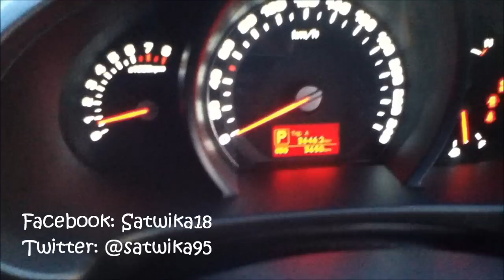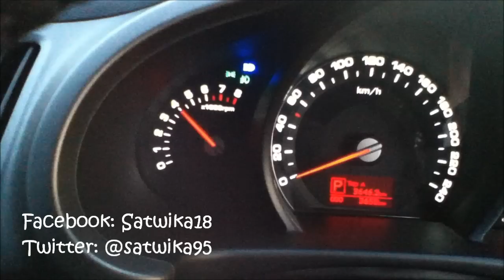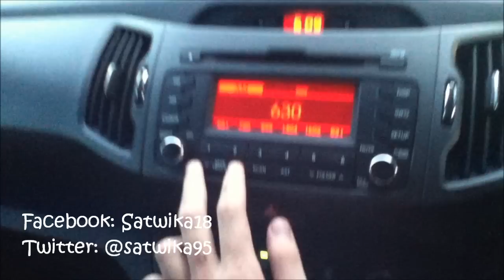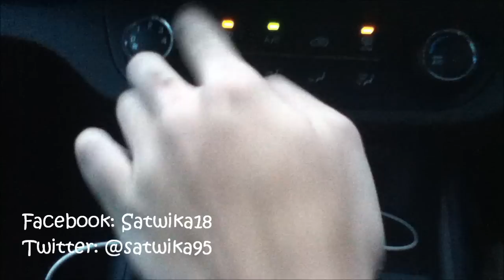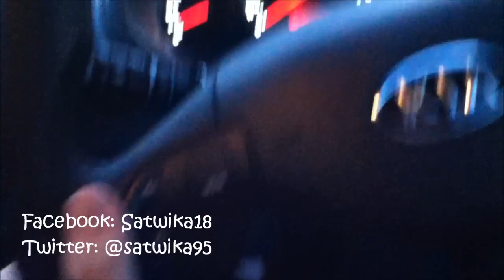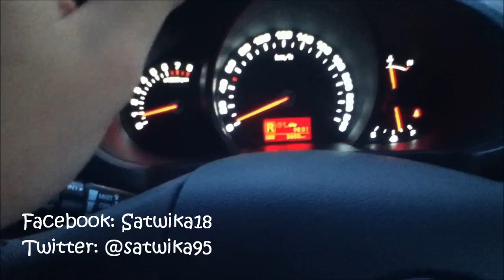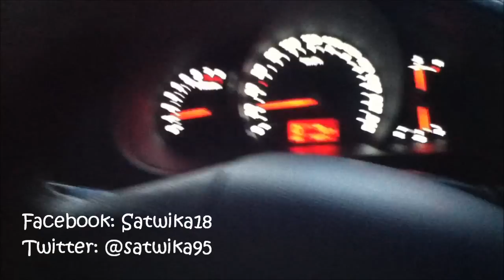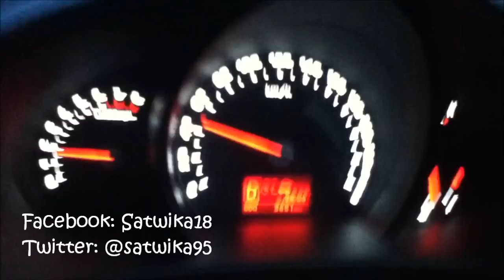2011 KIA Sportage Start Up, Engine, In Depth Tour, Quick Drive